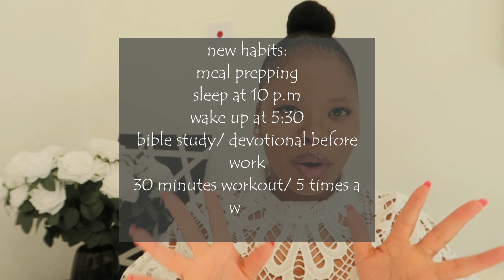5 KEY things I'll focus on to elevate myself in 2024 ✨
Hey queens ✨✨✨
To kick off the year, I decided to record this video talking about the various ways I plan on elevating myself in 2024. Get your pens ready and let's get to work siiiiis. I hope this video will be useful and as  impactful as I intend for it to be. 💕💕
Socials:
Pinteresr@styledbylydiam